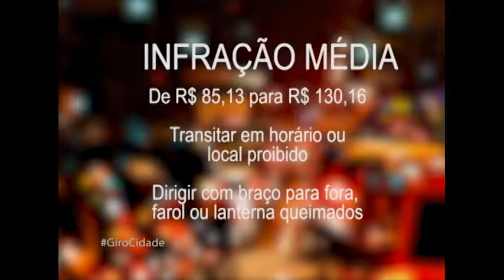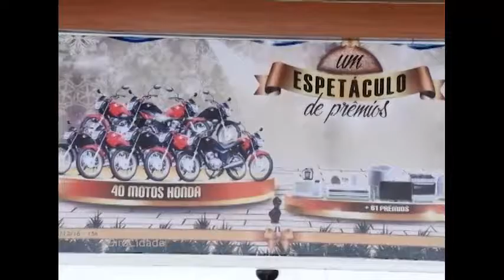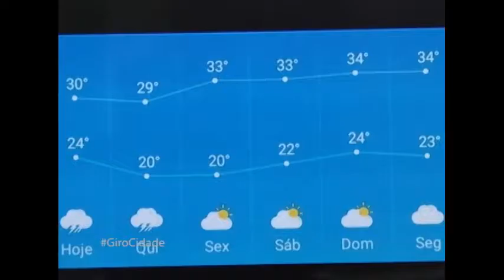GIRO CIDADE 26 10 2016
Matéria aumento das multas;
Standap Rosângela da academia;
Boas expectativas Natal da Sorte;
Momento Terapia;
Standap UBS setor 09.